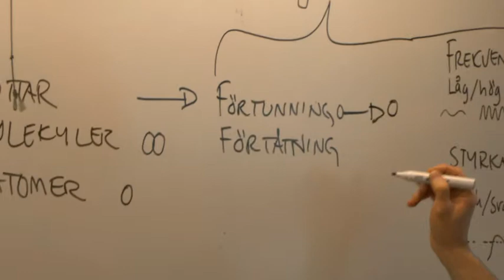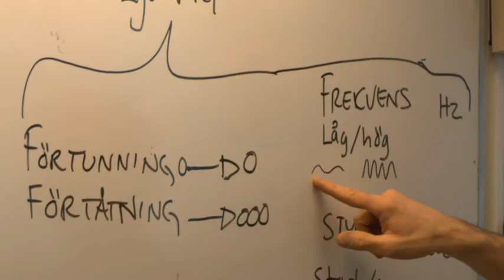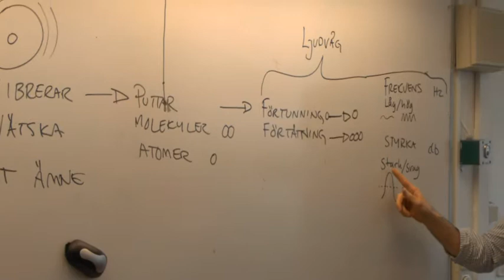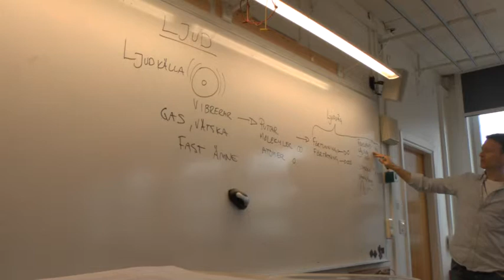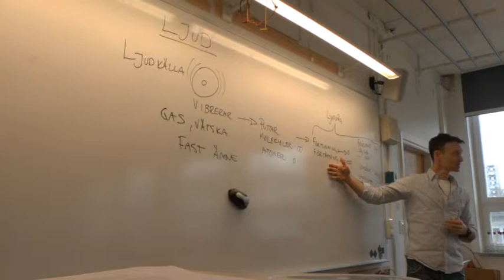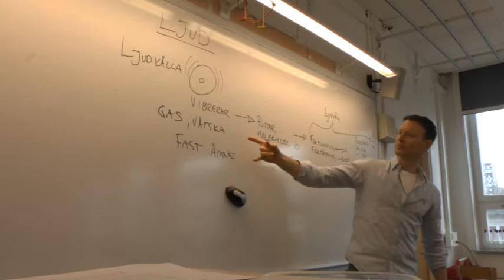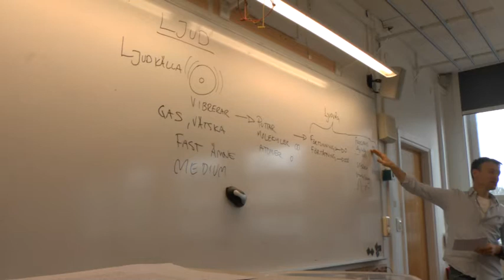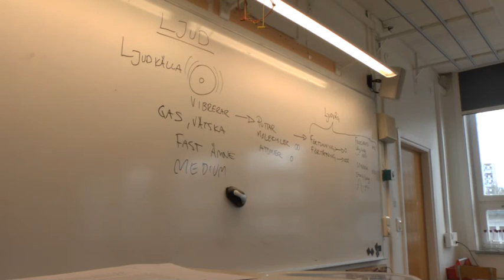2 april om ljud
NO-lektion om ljud